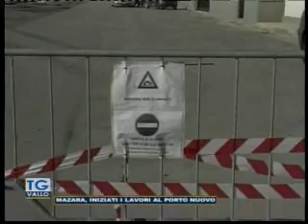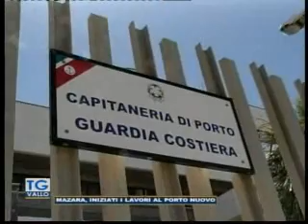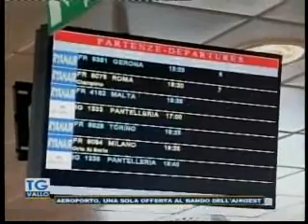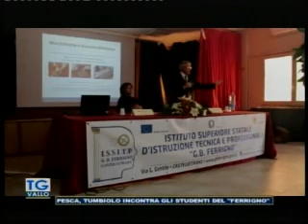TgVallo Mazara 20 12 2017